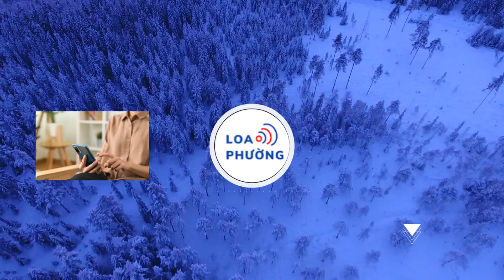Mảnh gỗ cứu Rose trong "Titanic" được bán 718.750 USD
Tấm ván gỗ trong phim 'Titanic' giá hơn 700.000 USD thuộc bộ sưu tập đạo cụ đấu giá ở sự kiện Treasures From Planet Hollywood. Sau hơn 26 năm, Rose (Kate Winslet) và Jack (Leonardo DiCaprio) giờ ra sao?

Theo The Hollywood Reporter ngày 25/3, công ty Heritage Auctions tổ chức đấu giá các món đồ mang tính biểu tượng của loạt phim điện ảnh ăn khách. Tấm ván gỗ trong Titanic (1997) vượt qua roi da của Indiana Jones trong Temple of Doom (1984) và cây rìu của The Shining (1980), là đạo cụ được đấu giá cao nhất. Ban tổ chức lưu ý mảnh gỗ không phải cánh cửa trọn vẹn mà chỉ là phần trên của cửa phòng chờ khoang hạng nhất.

Trước đó, chi tiết chỉ có Rose sống sót nhờ nằm trên tấm gỗ ở cuối phim từng gây tranh cãi. Khán giả cho rằng cánh cửa có thể chịu sức nặng hai người nên Jack có thể sống tiếp nếu leo lên cùng người yêu.

Đạo diễn Titanic James Cameron đã làm thí nghiệm kiểm tra khả năng trên với các nhà khoa học và diễn viên đóng thế nhân kỷ niệm 25 năm ra mắt phim. Ông kết luận Jack có thể sống nhưng cả hai phải đối mặt nhiều rủi ro. "Tôi nghĩ cậu ấy sẽ không muốn làm bất kỳ điều gì khiến người yêu gặp nguy hiểm. Điều đó phù hợp 100% tính cách của nhân vật", ông nói.

Ngoài ra, chiếc váy voan của Rose mặc cuối phim được bán với giá 125.000 USD. Ban tổ chức cũng công bố giá của một số đạo cụ khác.

Titanic (1997) do James Cameron đạo diễn, xoay quanh tình yêu của tiểu thư Rose DeWitt Bukater (Kate Winslet đóng) và chàng Jack Dawson (Leonardo DiCaprio)  một trong những chuyện tình ấn tượng nhất màn ảnh. Rose bị mẹ ép cưới một quý tộc. Tuy nhiên, mọi chuyện thay đổi kể từ khi cô gặp họa sĩ nghèo Jack trên chuyến tàu định mệnh. Họ yêu nhau bất chấp khoảng cách địa vị và sự ngăn cấm của nhiều người.

Tác phẩm phá vỡ nhiều kỷ lục phòng vé, trở thành phim ăn khách thứ tư mọi thời. Cảnh Jack nhường Rose tấm ván gỗ, mặc bản thân dần chết trong biển lạnh trở thành một trong những khoảnh khắc hay nhất phim.